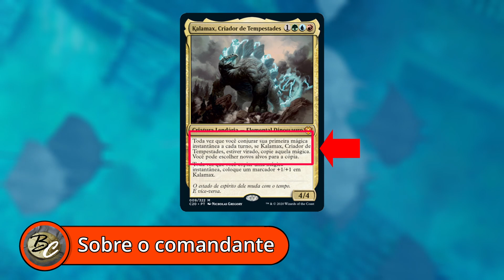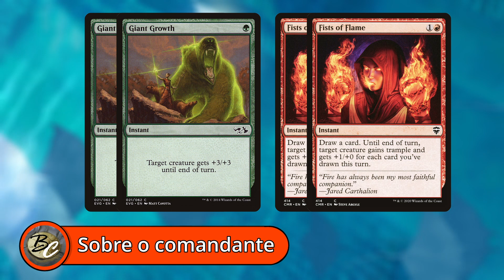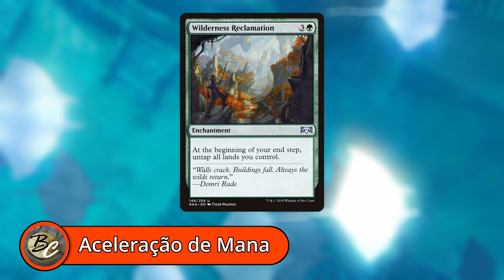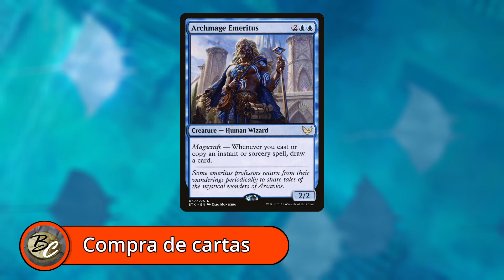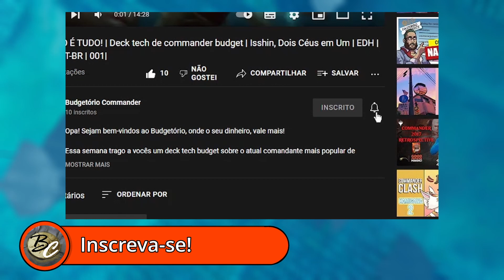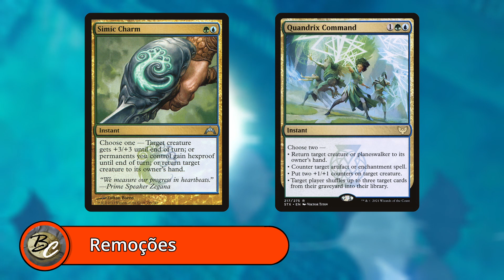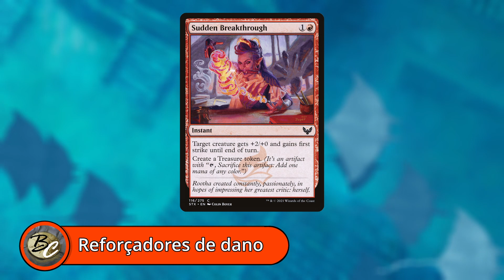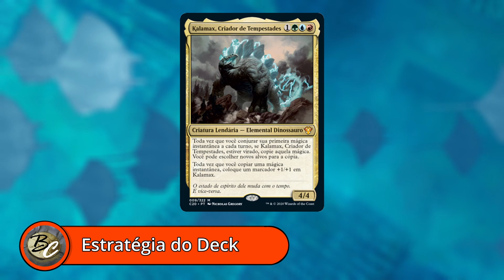| TEMPESTADE VOLTRON! | Commander Budget | Kalamax, o criador de tempestades | EDH | MTG | 003|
Opa! Sejam bem-vindos ao Budgetório, onde o seu dinheiro, vale mais!

Essa semana trago a vocês um deck tech sobre o Kalamax, o Criador de Tempestades. Este é um deck voltron, ou seja, que procura matar os oponentes com dano de comandante, porém ele se difere do resto pois o faz com mágicas instantâneas, as quais serão copiadas com o nosso comandante. De resto, é interessante fazer uma mágica a cada turno para colocarmos marcadores no nosso dinossauro e possivelmente comprarmos muitas cartas.

Me chamo E-manuel, e estou aqui para trazer semanalmente vídeos de Magic: the Gathering voltados ao formato commander, com ênfase em como jogar esse querido jogo sem gastar muito dinheiro. Seja com decks budget ou vídeos recomendando quais cartas comprar, eu torço para que vocês aproveitem o meu esforço em aumentar as suas coleções sem ter que pedir um empréstimo ao banco. O dia fixo para postagem não foi definido ainda, mas a esperança é que seja segunda-feira às 10 da manhã. Quando isso estiver melhor definido eu atualizo aqui.

Estamos no twitter! Passa lá e da um oi

A música do vídeo é Serenity - Lofi Hip Hop Beat (FREE FOR PROFIT USE), produzida por Prod. Riddiman.

A música da introdução é Magic Metal Ring Aura White Shimmer Variations, disponível

Impacts.wav by Anuj_Shrestha1 is licensed via creative commons.
Spell impact by Bertsz is licensed via creative commons.